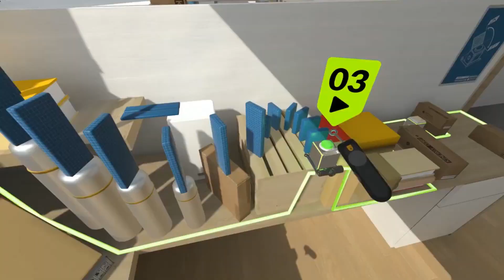Nejlepší VR hry pro nováčky v roce 2022!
Popularita VR stále roste a vsadíme se, že alespoň jeden z vás dostal letos na Vánoce VR headset. Proto jsme si pro vás připravili seznam populárních i těch méně známějších her, které si myslíme, že jsou pro nováčky vstupující do světa virtuální reality vhodné.